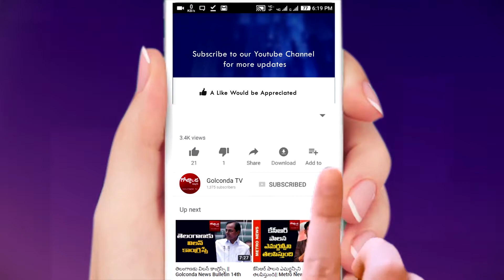Rangasthalam Movie Review || Golconda Cinema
Rangasthalam Movie Review